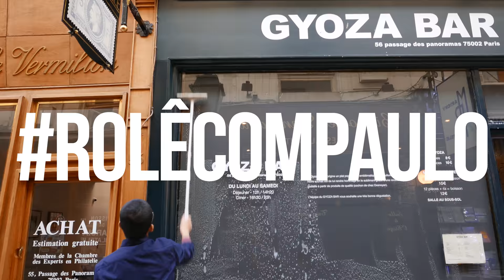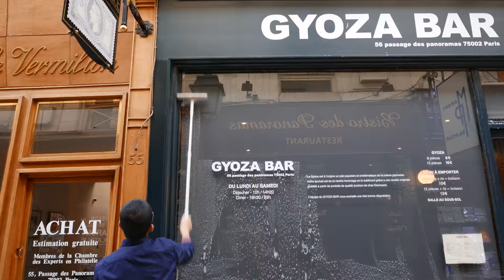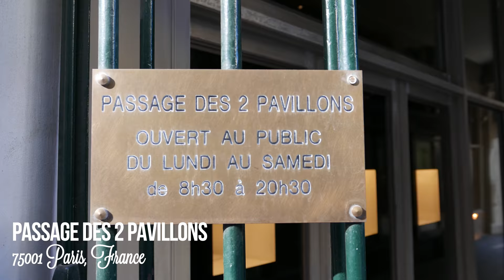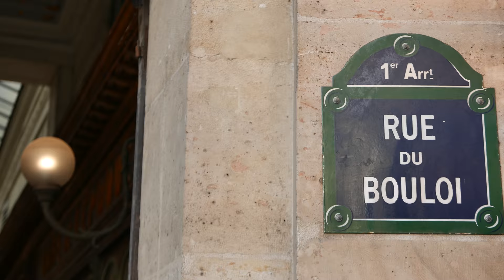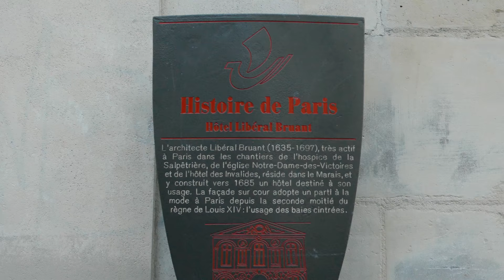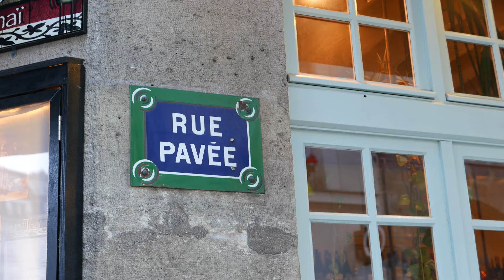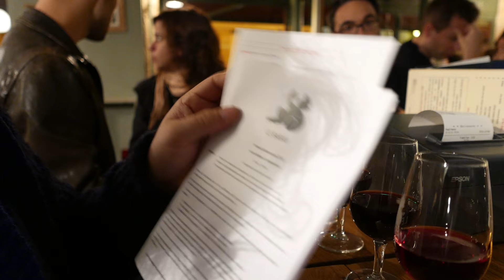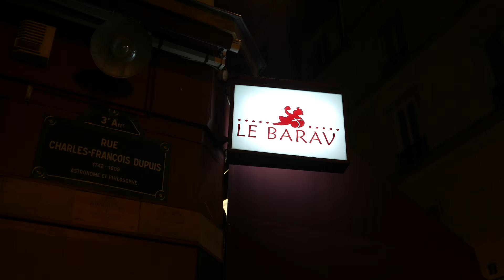O MELHOR CRÈME BRÛLÉE DE PARIS | MARAIS e PASSAGENS SECRETAS | PARIS - FRANÇA | DANI NOCE VIAGEM 50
• Dani por todos os lados •
Periscope: @ickfd
Venha curtir as passagens mais secretas de Paris XD